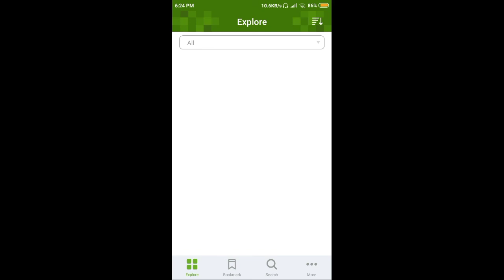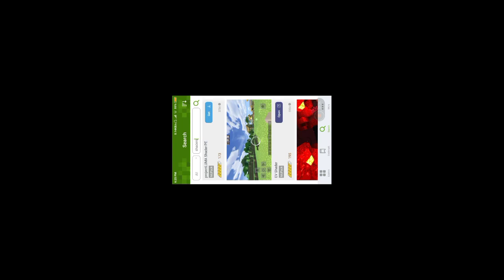How to Change Your Minecraft Graphics Right Now In Hindi | Minecraft Pocket Edition Hindi Video